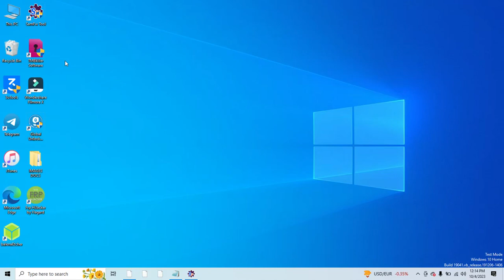9 October 2023